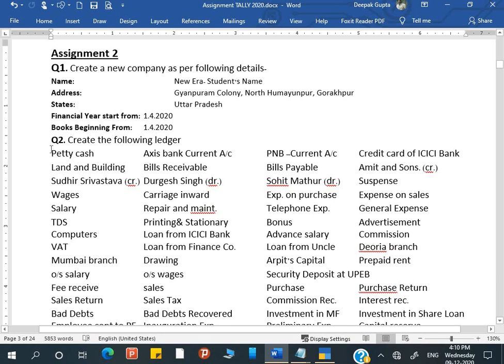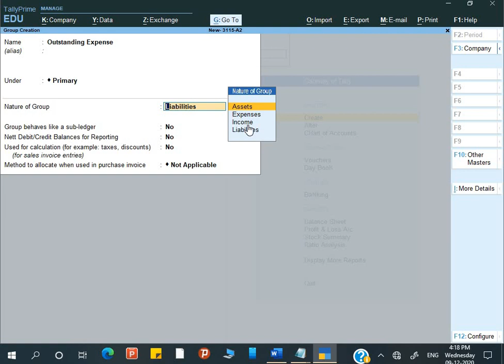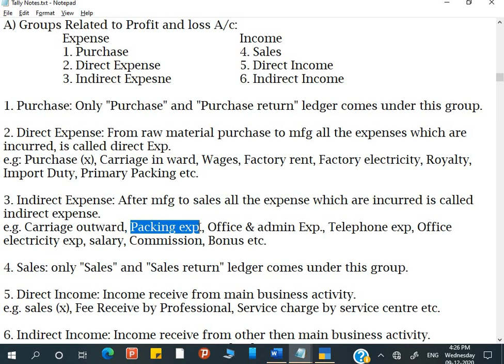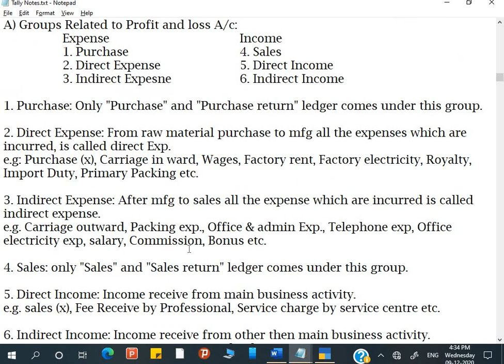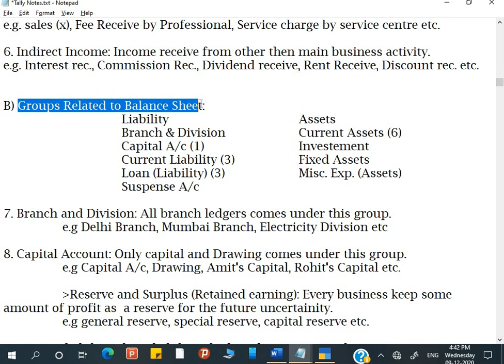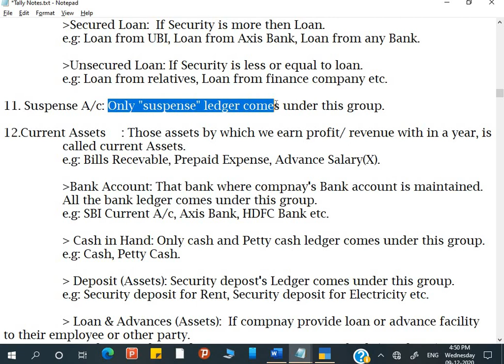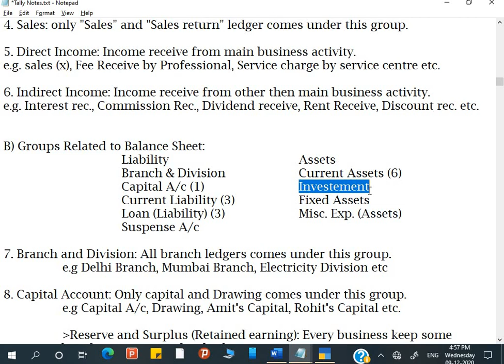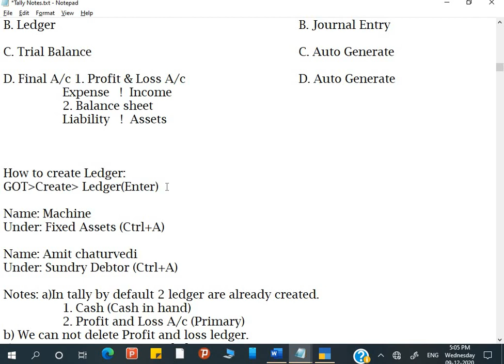Tally Prime Day-6 by Deepak Gupta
In this video you can learn 28 accounting group & here you can understand 15 primary group in details.